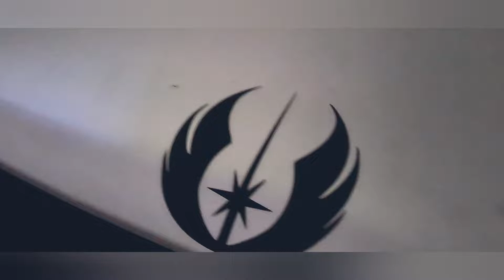celebrating 200 subscribers ! ❤ Cruisen through the holiday season 2021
Welcome back to Morris Modified!

it's been 2 months since my last upload, alot has been happening in the back round and it's been hard to catch some time to focus on the builds and filming.

I landed a job at Otaku Garage, JDM motorsport specialists, a chance to learn many new skills some!
some very exciting projects ahead, 1st of which will be an RB26 conversion into an S15 silvia, feel free to check out the Otaku Garage youtube channel, like and subscribe for updates and join us as we build some unique, exciting vehicles.

The soarer has had a diff swap and new recapped ECU.
More parts arrive for the GTI, so far we need to install.
*large Front mount bar and plate
  intercooler.
*aftermarket projector headlights with LED halo DRL lights.
*LED fog lights.
*Front splitter and rear wing extension.

 filming and work has begun and video will be up with in the next month.